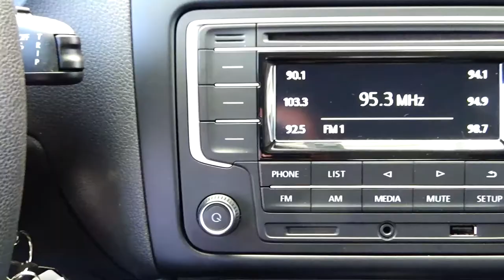Volkswagen / Vento / 2019 - 6957